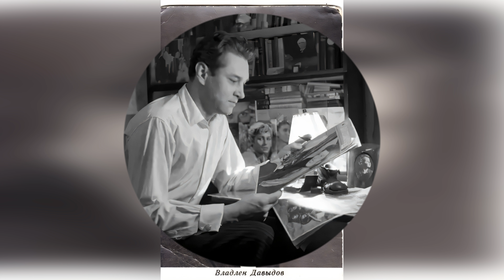Советский Дон Жуан Владлен Давыдов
Директор музея МХАТ, пол сотни ролей в кино, два десятка в театре, обладатель двух сталинских премий, но этого актёра незаслуженно забыли. Хотя раньше Владлена Давыдова считали одним из самых красивых артистов, а заграничные издания называли его "советским Дон Жуаном".